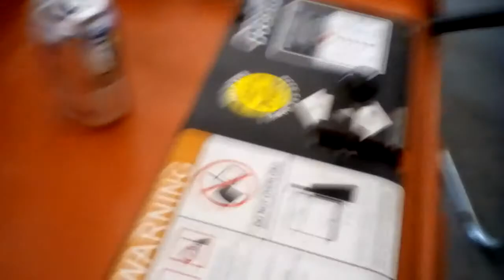Presto forklift push behind or walk behind